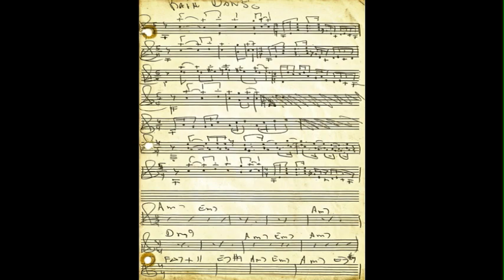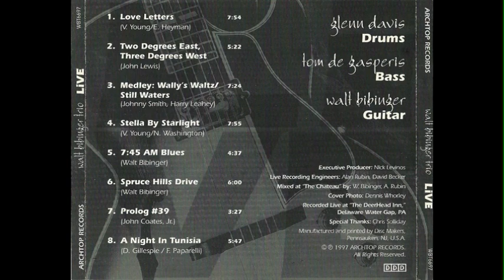"Rain Danse" Walt Bibinger Trio "LIVE!" previously unreleased 6 6 1997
composed by Harry Leahey, this track was from the same night that my Trio cd  was recorded at The Deer Head Inn, Delaware Water Gap, PA  June 6, 1997. with Glenn Davis on drums and Thomas DeGasperis on bass.